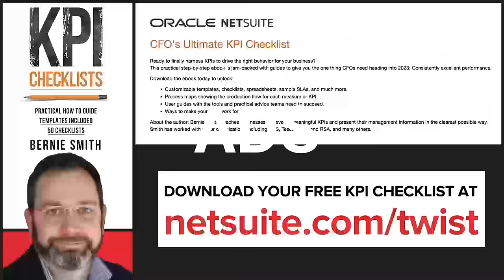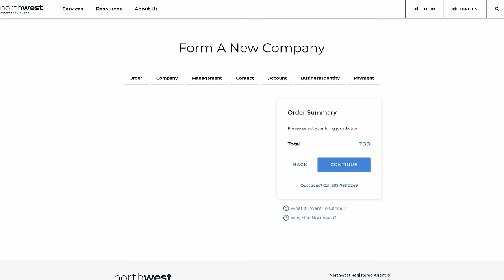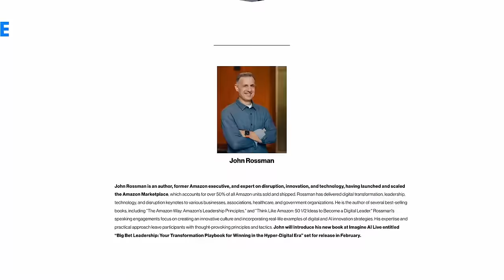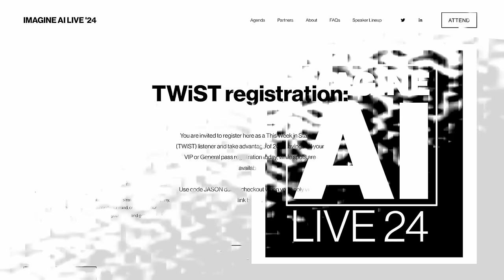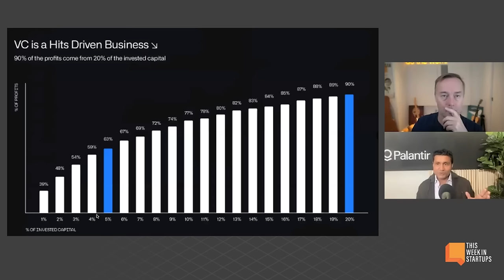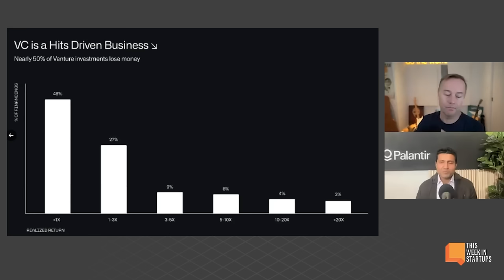Mission Over Money & The State of Defense Tech with Palantir’s Shyam Sankar | E1908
Timestamps:
(0:00) Jason joins Shyam Sankar of Palantir.
(3:04) - Silcon valley’s shift in perception around defense tech and Palantir.
(5:09) - Palentir being born out of 9/11 and the realization of the countries vulnerabilities.
(7:59) How the US has managed to avoid another terrorist attack and what role Palentir’s products played.
(9:33) NetSuite - Download your free KPI Checklist at
(10:48) One major failure regarding 9/11 attack.
(11:55) The Gotham Platform: Palantir's first product and how it borrowed from PayPal.
(18:12) The most valuable role software could play in defense tech.
(18:57) Northwest Registered Agent - Get a 60% discount on your next LLC at ⁠
(19:52) How defense tech data collection has changed over the years.
(22:34) The role of AI and robotics play in the battlefield.
(29:22) Imagine AI LIVE - Get 20% off tickets at
(30:38) The autopilot approach of LLMs at Palentir and the analogy of self-driving cars.
(33:28) Palantir's huge early wins with AI integration.
(38:01) The defense potential of LLMs and real time interpretation in the field.
(39:51) The importance of RF in the modern battlefield.
(45:32) Discussing Putin’s serious threat.
(48:54) How the defense industrial base was managed and consolidated after WWII
(53:48) The future of defense tech, the speed of innovation and enemy adaptation.

Thanks to our partners:
(9:33) NetSuite - Download your free KPI Checklist at
(18:57) Northwest Registered Agent - Get a 60% discount on your next LLC at ⁠
(29:22) Imagine AI LIVE - Get 20% off tickets at